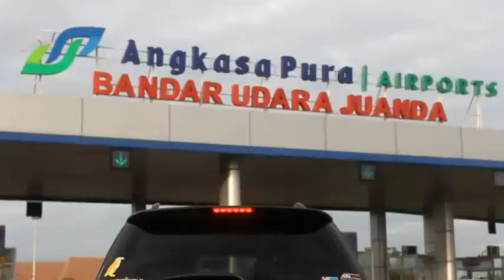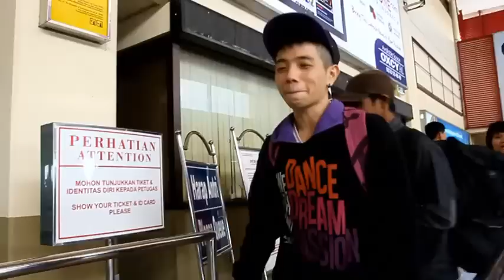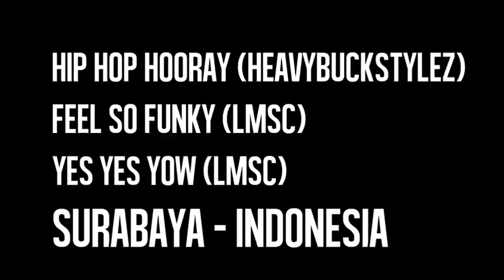Indonesia Goes to Singapore Dance Delight Vol. 04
GREAT LUCK for Hip Hop Hooray, Feel So Funky and Yes Yes Yow represent INDONESIA at Singapore Dance Delight Vol. 04

Give the BEST for Indonesia at International STAGE!!!